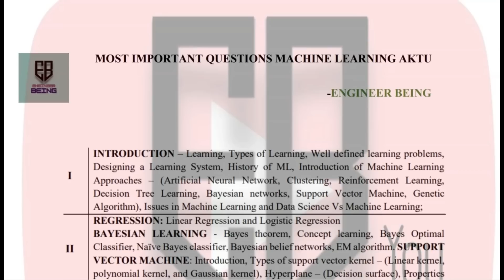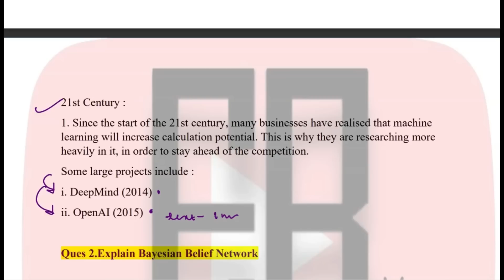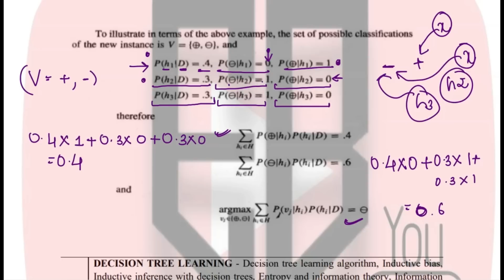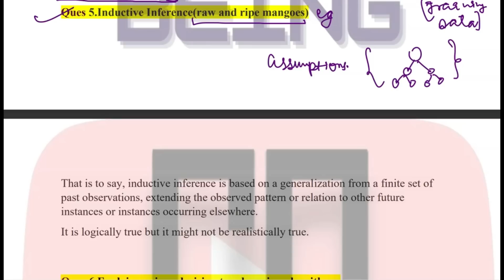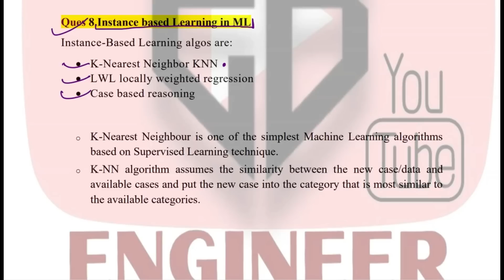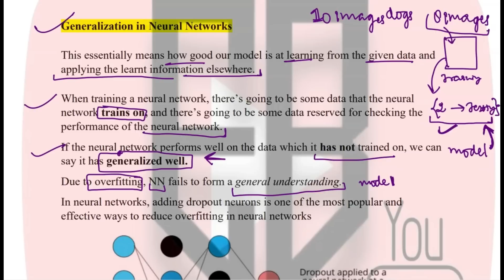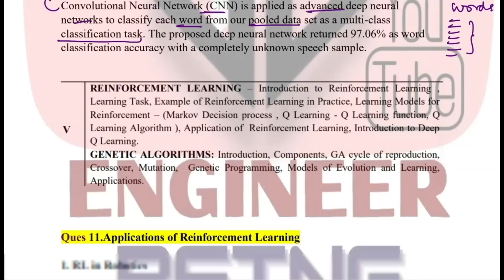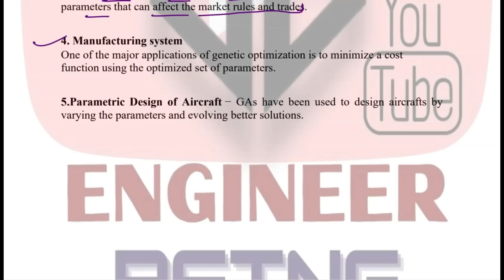Machine Learning AKTU | Remaining Topics of ML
Hey, Guys
We have made this video to ensure that we have cover almost all topics of Machine Learning AKTU.
So, that you can give your Exam as Better as possible.'

All the best guys, Just be Ensure that we haven't made the paper but we cover almost all the topics in this playlist of ML

Topics Covered - History of ML, Bayesian belief Network, Bayes optimal classifier, Inductive Bias ,Inductive Inference, decision tree algorithm, Boolean function representation by decision tree, instance based learning in ML, KNN, Convergence and Generalization in ANN
Case study of ANN, application of reinforcement learning, application of genetic algorithm, models of evolution and learning